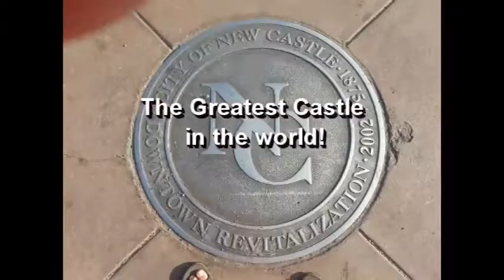NCTV45′s NewsWatch NewsBrief Food Thursday, July 27th, 2017 with Angelo Perrotta